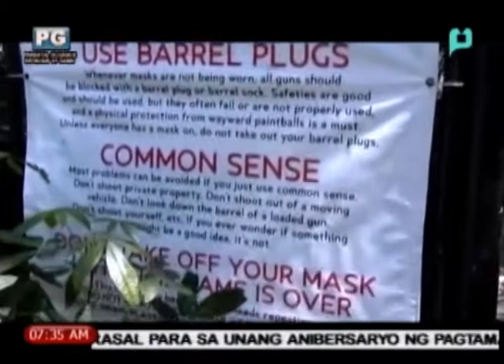[Good Morning Boss] JuanLife: Global Gutz Taguig [11|04|14]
Join PANGARAP.PH Online Video Competition

Check out contest details at
► www,ptv.ph
[Good Morning Boss] JuanLife: Global Gutz Taguig (Ulat ni Jo Tamesis) [November 4, 2014]

Wednesday:
- PTV Special Forum 8:00 PM - 9:00 PM
- LifeLine 10:30 PM - 11:00 PMMMMMMMMMMMMMMMMM